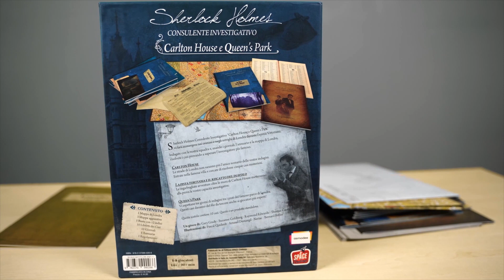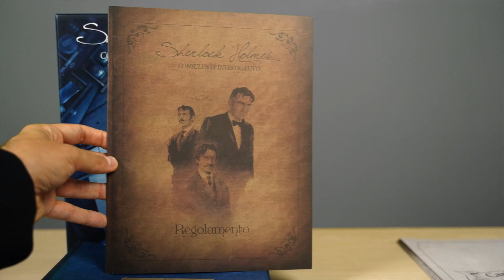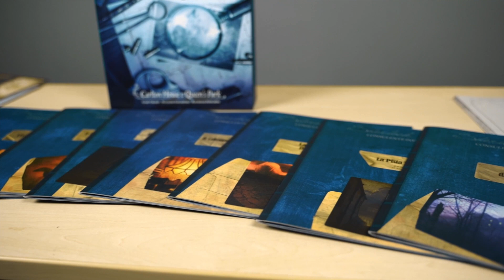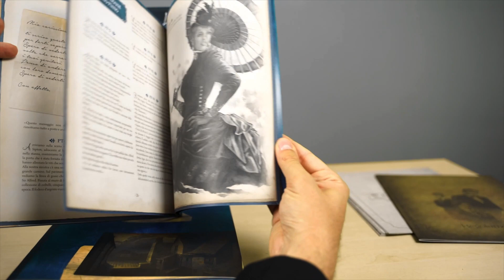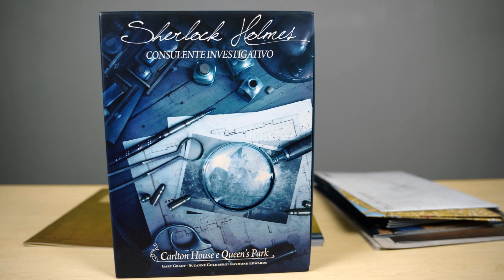Giochi da Tavolo e MISTERO! Ecco Sherlock: Carlton House e Queen's Park!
Amante del mistero?
Arriva un gioco da tavolo da non perdere, da scoprirne i misteri e non solo!